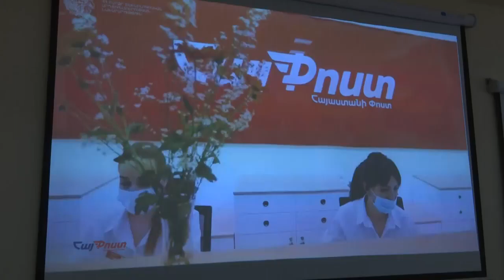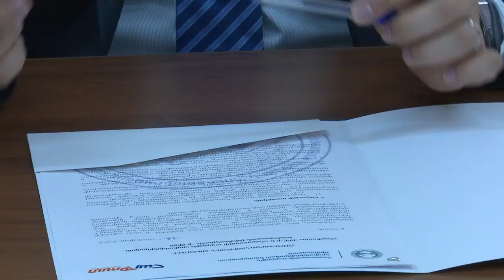Հայաստանի ազգային պոլիտեխնիկական համալսարանը և ՀայՓոստը սկսում են նոր համագործակցություն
Հուշագիրը միտված է ուսանողների կրթության որակի բարձրացմանը, ինչպես նաև գործնական փորձի հարստացմանը: Այն արդյունավետ հարթակ կծառայի համատեղ ծրագրերի իրականացման համար, որի գլխավոր շահառուն հենց ուսանողն է։